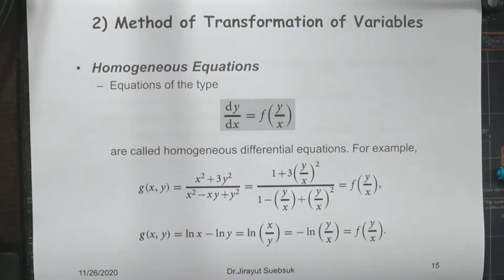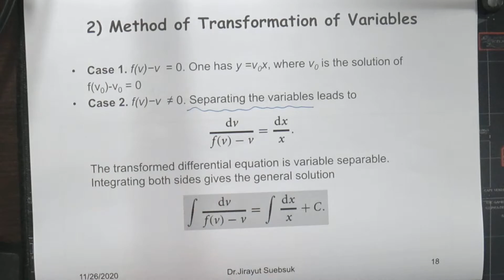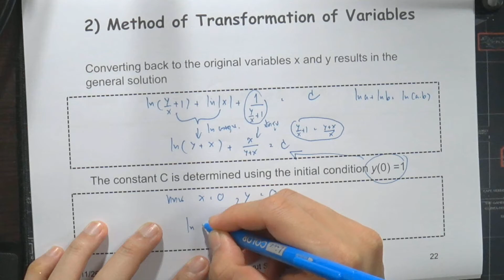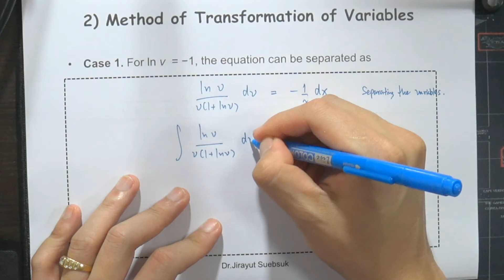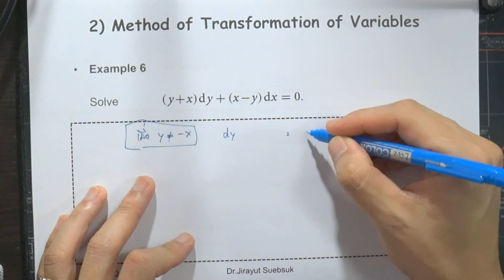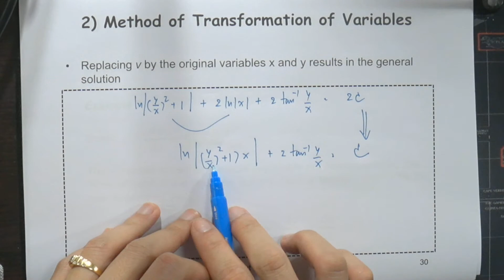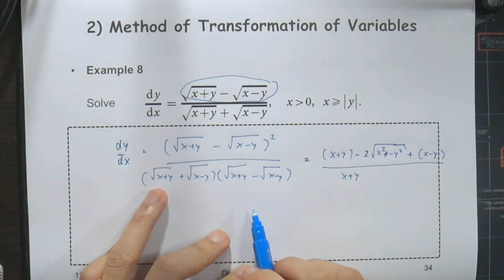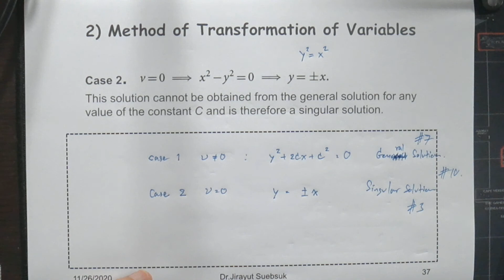Differential Equation for CE - Lecture2 (2/3)